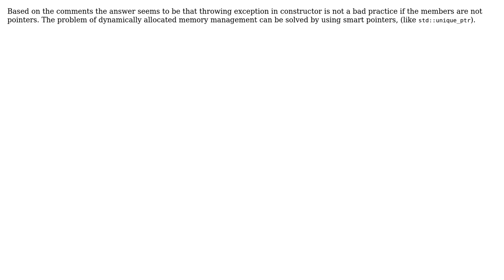Code Review: Storing a message from a queue (2 Solutions!!)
Code Review: Storing a message from a queue

With thanks & praise to God, and with thanks to the many people who have made this project possible! | Content (except music & images) licensed under CC BY-SA | Music | Images & others | With thanks to user sop user Jamal user Emily L. and the Stack Exchange Network Trademarks are property of their respective owners. You are responsible for your own actions.